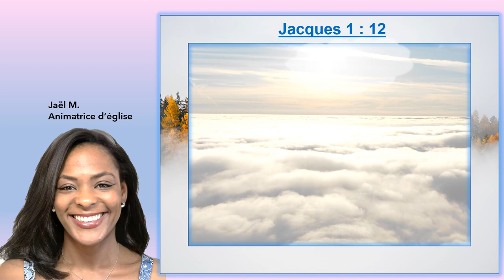Résiste ! Résiste ! Résiste ! Louange : Jacques : 1 : 12